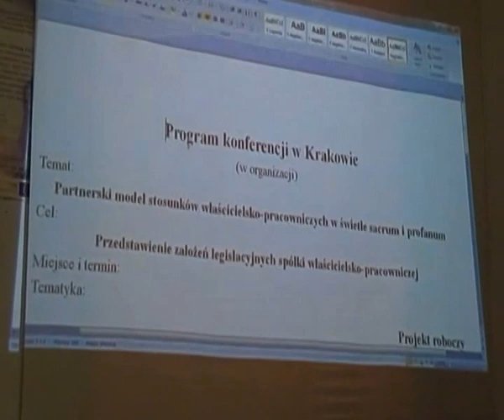Sacrum & Profanum - Konfederaci: Aleksander Nowak, Józef Kamycki, Beata Andrejas. Sejmik Wrocław 10